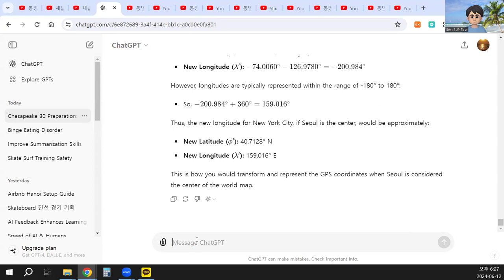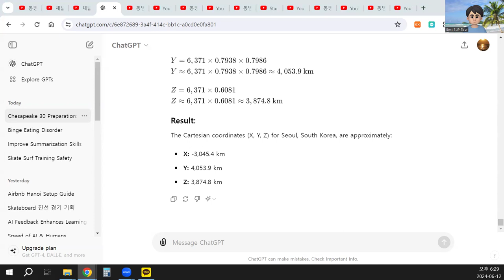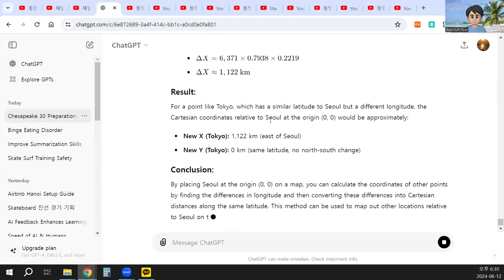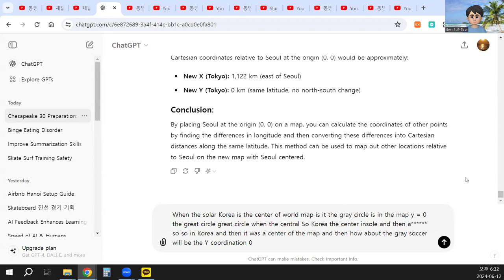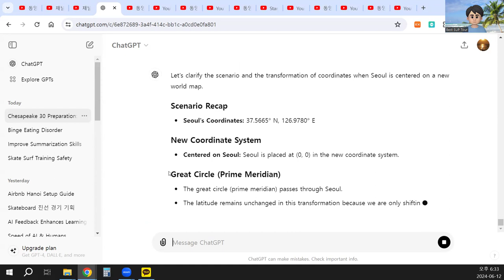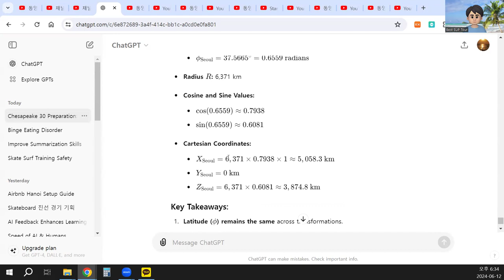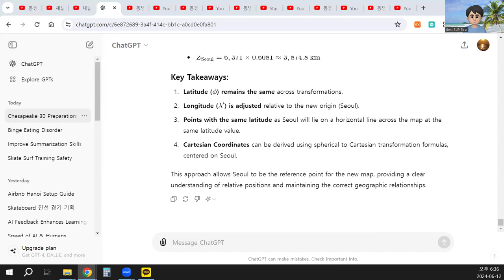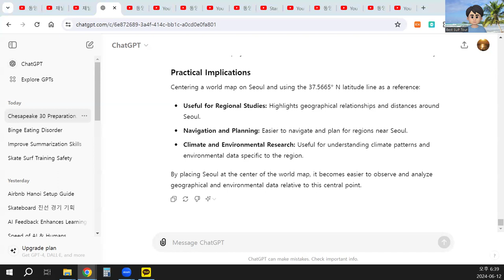Kyoung's World Map 3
When soul is the center of the world map and so let me know so the GPS coordination what is the coordination of South so what is the coordination of insole what is the coordination of insult GPS installed Korea Seoul Korea what is the GPS Seoul Korea

Can you tell the coordination of South Korea with the XYZ in the graph the XYZ what is the XYZ for Seoul Korea

When the solar Korea is the center of world map is it the gray circle is in the map y = 0 the great circle great circle when the central So Korea the center insole and then a so so in Korea and then it was a center of the map and then how about the gray soccer will be the Y coordination 0
How is the latitude in this map of the same of the soul and about relaxed disease 37 attitude it is something

What is the latitude line like in the center of in Seoul Korea of the map